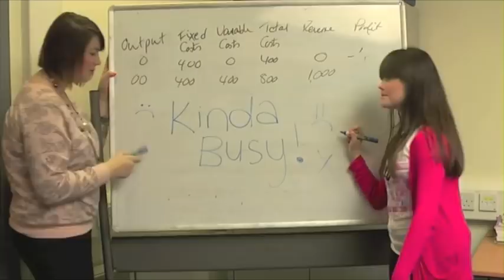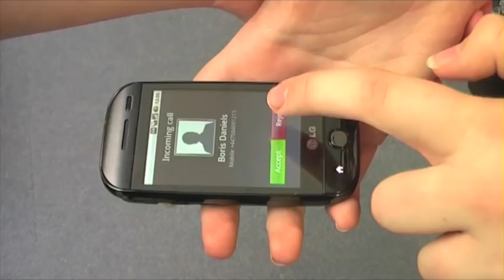Telephone: Media Project: Ellen, Lauren, Katherine, Emily, Jess & Louisa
Because This Is What We Do In Media Studies :P